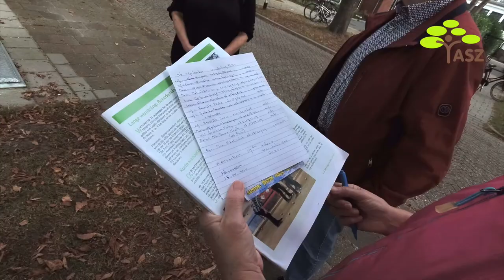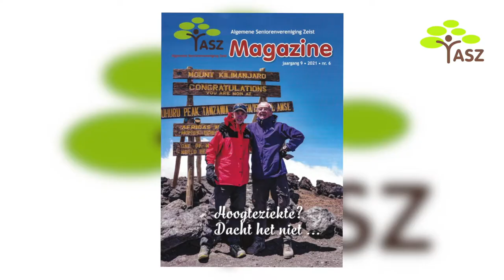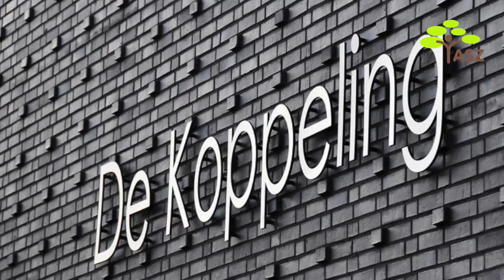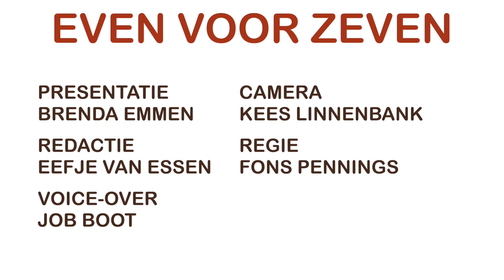Even voor Zeven aflevering -4-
De Algemene Seniorenvereniging Zeist (ASZ) heeft sinds augustus 2021 een eigen tv-programma. 'Even voor Zeven' wordt dagelijks uitgezonden bij SlotstadRTV rond tien voor zeven 's ochtends en dezelfde tijd 's avonds. Hier is aflevering -4-.
00:00  welkom
00:30  Bridge bij Ton van Rijnsoever
04:33  ASZ wandelingen
05:51  Algemene Ledenvergadering
07:25  Alle ASZ koffie-uurtje
08:54  tot ziens